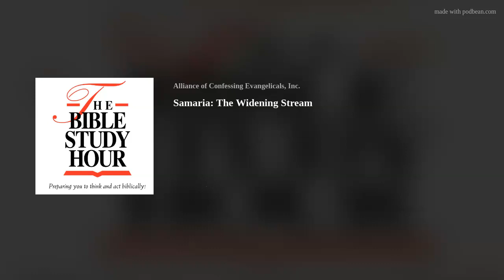Samaria: The Widening Stream • James Boice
Acts 8:1-25
Stephen’s death came as a great shock to the early believers, but his death was only the first ripple in what was to become a swelling wave of persecution against the Church. Join Dr. James Boice on The Bible Study Hour as he reveals God’s plan for allowing the persecution of His people as the tide turns against the believers.